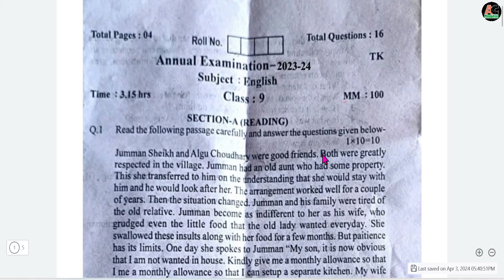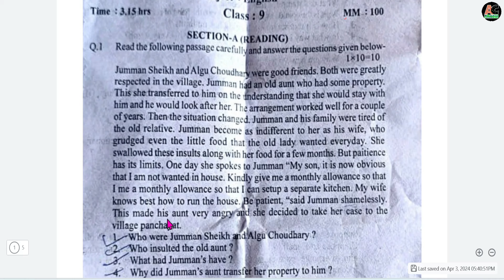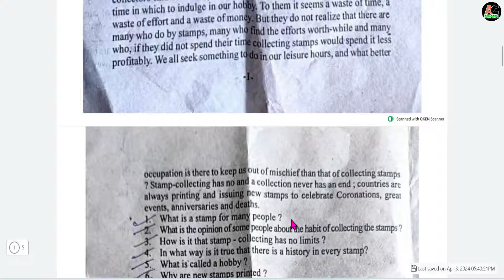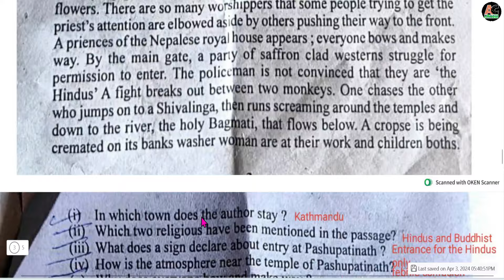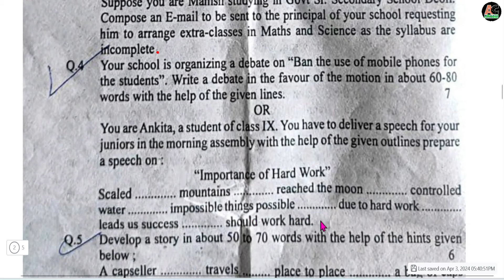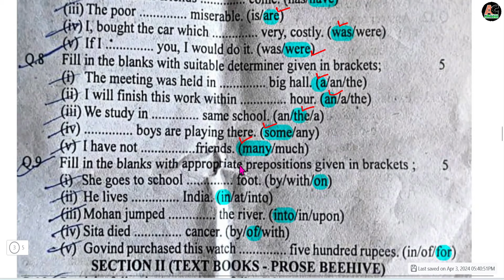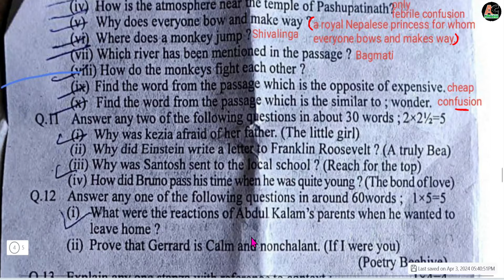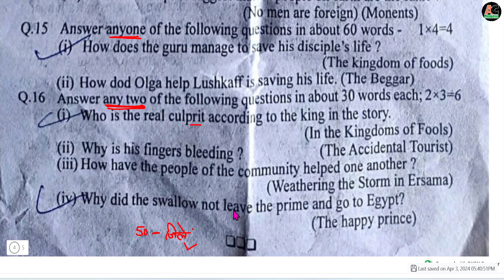RBSE Class 9 English yearly paper 2024 Solution/9th yearly paper English RBSE Board 2023-24 Answer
कक्षा 9वी अंग्रेजी का वार्षिक परीक्षा पेपर 2024
वार्षिक परीक्षा पेपर 2024 कक्षा 9वी अंग्रेजी
राजस्थान बोर्ड परीक्षा कक्षा 10वीं अंग्रेजी का पेपर

कक्षा 10 अंग्रेजी का पेपर राजस्थान बोर्ड परीक्षा

राजस्थान माध्यमिक परीक्षा अंग्रेजी का पेपर

राजस्थान माध्यमिक परीक्षा 2024 पेपर अंग्रेजी

माध्यमिक परीक्षा अंग्रेजी का पेपर राजस्थान

rbse secondary examination 2024

rbse board exam 2024 class 10 english

class 10th english ka paper rbse board

rbse board exam class 10 english paper

rajasthan board pariksha paper 2024

class 10th english ka paper rajasthan

rajasthan board pariksha 2024 class 10

rajasthan board exam paper 2024

rbse class 9th english ka varshik paper 2024 / कक्षा 9 अंग्रेजी का वार्षिक पेपर 2024 राजस्थान बोर्ड

(1) english paper 9th class 2024

(2) class 9th english paper 2024

(3) class 9 english paper 2024

(4) 9th class english paper 2024

(5) class 9th ka english ka paper varshik

(6) class 9th varshik paper 2024 english

(7) class 9th english ka varshik paper 2024

(8) class 9 varshik paper 2024 english

(9) varshik pariksha 2024 class 9 english

(10) class 9 ka varshik paper english

वार्षिक परीक्षा 2024 कक्षा 9वी विषय अंग्रेजी

class 9 english final exam question

कक्षा 9 इंग्लिश का पेपर वार्षिक परीक्षा 2024

कक्षा नौवीं का इंग्लिश का पेपर

class 9th english ka paper varshik

वार्षिक परीक्षा कक्षा 9वी विषय अंग्रेजी 2024

kaksha ninth ka english ka paper

9 class english paper 2024

class 9 paper 2024 english

class 9 english ka paper 2023-24

कक्षा 9 का वार्षिक पेपर अंग्रेजी

9th ka english ka paper

varshik pariksha english paper

class 9th ka paper 2024 english

अंग्रेजी का पेपर वार्षिक

कक्षा 9वी का अंग्रेजी का पेपर

कक्षा 9वी का पेपर अंग्रेजी का